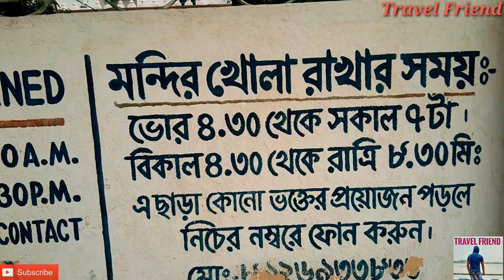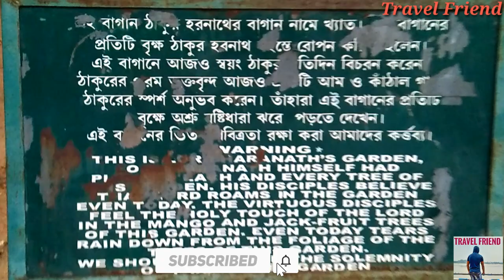KUSUM HARANATH TEMPLE🙏 |কুসুম হরনাথ মন্দির | Sonamukhi Bankura | Temple in Bankura |Travel friend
HARANATH KUSUM KUMARI TEMPLE, SONAMUKHI, Bankura.
FULL story in my video please watching...

বাঁকুড়া তথা সোনামুখীর পুরাতন ঐতিহ্য কুসুম হরনাথ মন্দিরের কাহিনী তুলে ধরা হয়েছে।

ভিডিওটি অবশ্যই দেখুন...

TEMPLE IN BANKURA
UNKNOWN STOTY BABA HARANATH AND MAA KUSUM KUMARI

Best travel place in bankura
Travel friend
***English Subtitle Available

Explore by - - -  TRAVEL FRIEND

Videos, music and photos are used  for information only.

🔴My youtube channel  "Travel friend ", this channeluploaded by Travel vlog , events, program, and Entertainment video.

ALSO LIKE. COMMENTS AND SHARE YOUR FRIENDS AND FAMILY

KOLKATA - The City of joy (all videos) - - -

TEMPLES Tour - - -

Bankura to Masagram train journey  - - -

Gangtok tour and snowfall experience  ---

Forest Journey    - - -

Bankura Ekteswar Gajon -   - -

Train journey kharagpur -

Barddhaman 108 Shiva temple - -

 Kusum Haranath temple
 Sonamukhi, Bankura

 Howrah Local Train Journeys - - - - -

 Howrah Ferry Ghat To
Bagbazar Ferry Ghat Launch Journey

Kolkata Tradition TRAM
TRAM JOURNEY AND HISTORY - SHYAMBAZAR TO ESPLANADE

 HOWRAH RAIL MUSEUM - SHORT TRIP

NIGHT TRAIN JOURNEY / HOWRAH - CHAKRADHARPUR /BOKARO